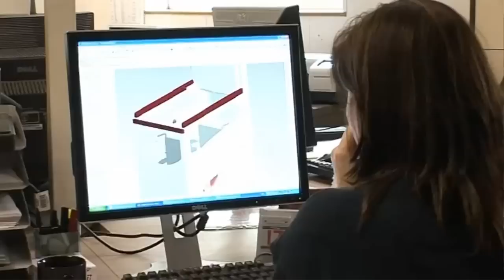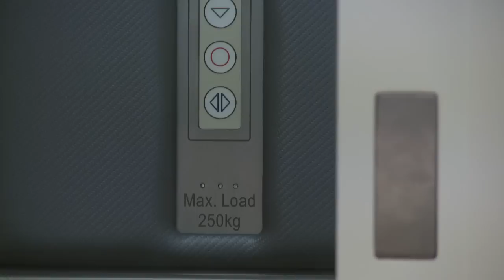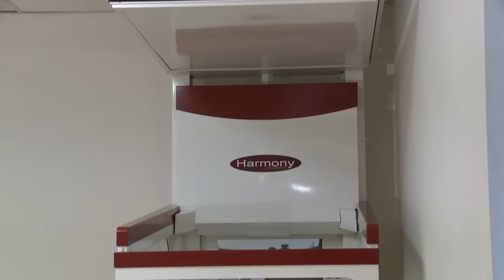Terry Lifts Independent Living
John McSweeney talks us through Terry Lifts product range.